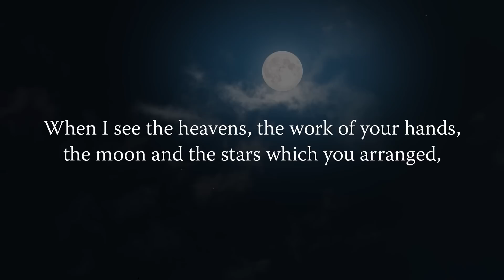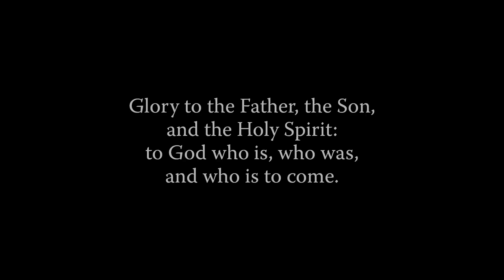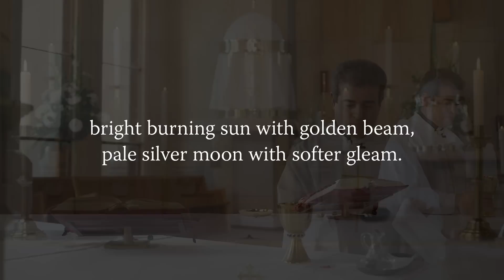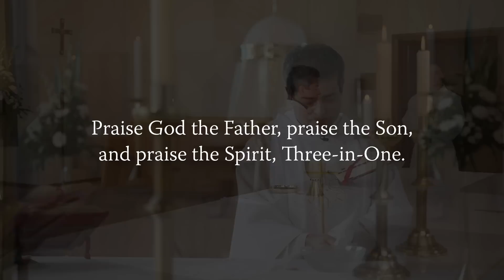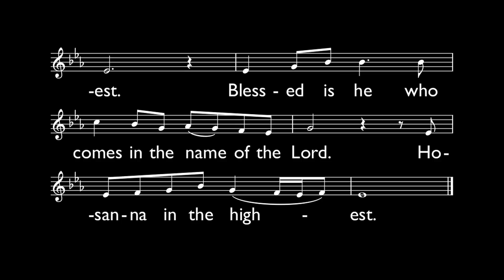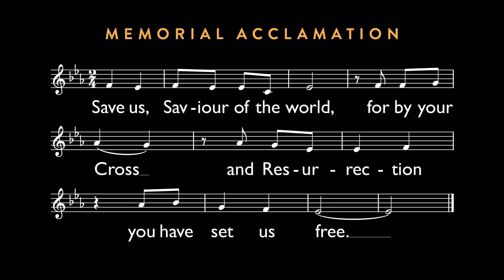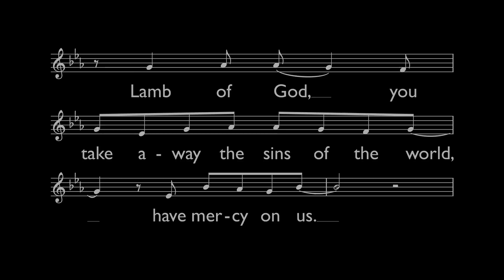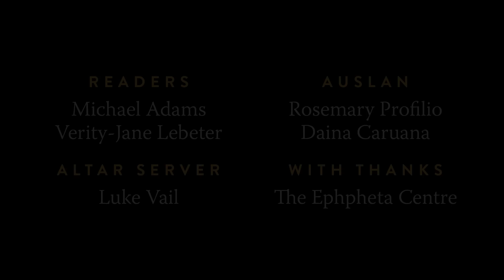MASS FOR YOU AT HOME with Fr Mark De Battista – The Most Holy Trinity [Yr C]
** EPISODE DETAILS **
The Most Holy Trinity [Yr C]
Original air date: 12 June 2022

** EPISODE CAST ***
Celebrant: Rev Mark De Battista, administrator at St Patrick's Catholic Parish, Port Kembla (Diocese of Wollongong)
Readers: Michael Adams and Verity-Jane Lebeter
Altar Server: Luke Vail
Auslan interpreters: Rosemary Profilio and Daina Caruana

** SERIES CREW **
Executive Producer: Daniel Hopper
Director: Daniel Hopper
Assistant Director: Seth Harsh
Director of Photography: Glenn Hanns
Camera Operators: Glenn Hanns and Paul King
Sound: Glenn Hanns
Editor: Jeremy Yuen and Daniel Hopper
Liturgy Consultant: Paul Mason
Make-up artists: Georgia Farrugia and Corey Kerr
Production Manager: Daniel Hopper
Production Assistants: NET Ministries Team Wollongong
Digital Wrangler: Annaleah Hopper
Online Editor/Colourist: Daniel Hopper
Graphic Artist: Jeremy Yuen
Music Editor: Seth Harsh
Music Supervisor: Daniel Hopper
Digital Content: Daniela Tan
Auslan Director of Photography: Daniel Hopper
Auslan Coordinator: Liz McDowell
Deaf Consultant: David Parker
Sacristans: Quynh Vu, Daniel Hopper and Seth Harsh

Catholic Mission Australia
Guardian Funerals
White Lady Funerals
Calvary Health Care

** MUSIC CREDITS **

Responsorial Psalm
“Oh Lord, Our God” by Owen Alstott, Seth Harsh and Fiesita Mataele.

Offertory Hymn
“All Creatures of Our God and King” by St Francis of Assisi.
Text: LM with additions; St. Francis of Assisi, 1182–1226; Laudato sia Dio mio Signore; tr. By William H. Draper, 1855–1933, alt. Tune: OLD HUNDREDTH, LM; Louis Bourgeois, c.1510–1561. Public Domain.

Communion Hymn
“Holy God, We Praise Thy Name” by Fr Ignaz Franz.
Text: 78 78 77 with repeat; Te Deum laudamus; attr. to St. Nicetas of Remesiana, ca. 335-414; Grosser Gott, wir loben dich; tr. ascr. to Ignaz Franz, 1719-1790; tr. by Clarence A. Walworth, 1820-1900. Music: Allgemeines Katholisches Gesangbuch, Vienna, ca. 1774. Public Domain.